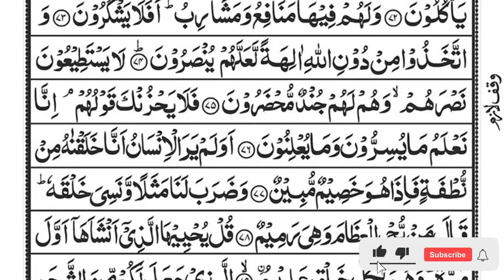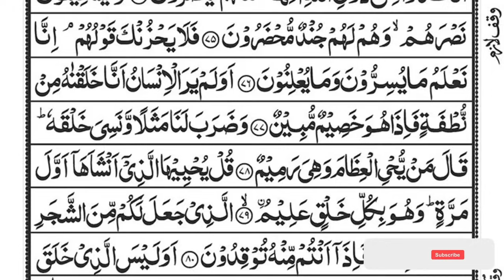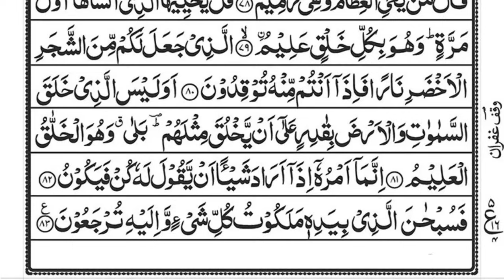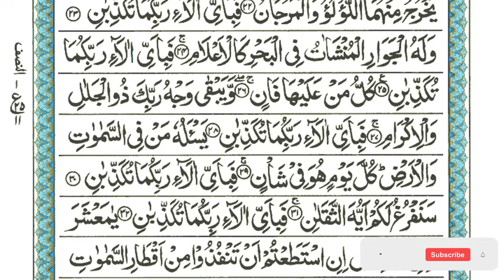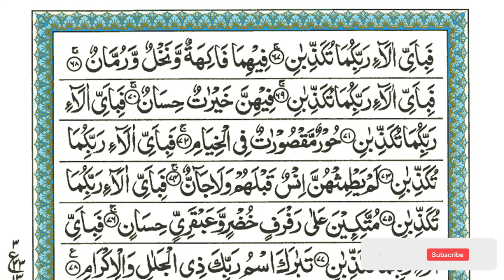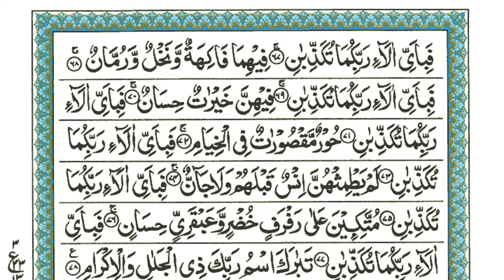Surah Yaseen | Yasin | Episode 369 | Daily Quran Tilawat Surah Yasin Surah Rahman Surah yasin yaseen